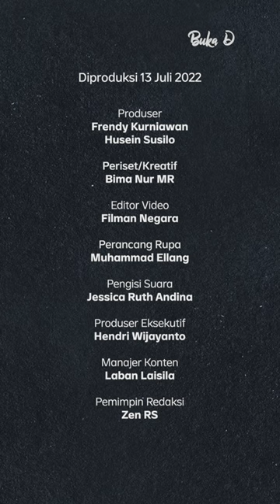Dinasti Politik Zulkifli Hasan, "Di Mana Salahnya?" | Buka Data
Ada yang lagi ramai nih, Menteri Perdagangan, Zulkifli Hasan, mengkampanyekan anaknya sewaktu membagikan minyak goreng murah. Eh bentar dulu, ternyata keluarga Pak ZulHas sudah ramai yang terjun ke dunia politik loh. Yuk, kita cek datanya!

(Narasi)